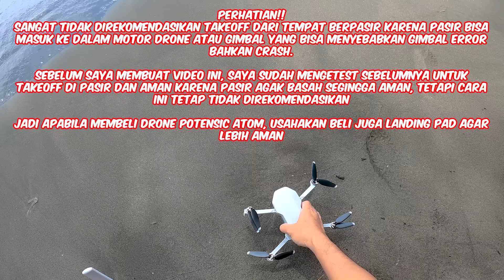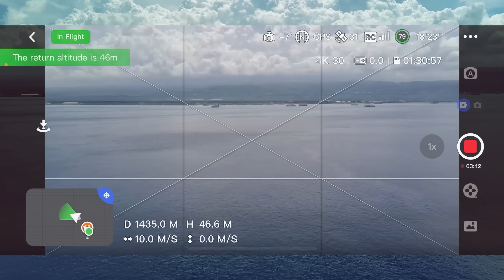Test Jarak Selat Bali dan Melihat Arus Balik Lebaran di Pelabuhan Ketapang Gilimanuk - Potensic Atom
Kali ini coba menerbangkan Drone Potensic Atom 4K di selat Bali sekaligus melihat kondisi kepadatan arus balik Lebaran di Pelabuhan Gilimanuk dan Ketapang.

Spesifikasi POTENSIC ATOM 4K :
Under 249g
3-Axis-Gimbal
4K/30fps(12MP Sony CMOS sensor)
32-Min Flight Time per battery
6-km Image Transmission
Level-5 Wind Resistance

Features :
1. 4K Imaging:
◦ Equipped with a brushless 3-axis gimbal and a Sony CMOS sensor, the ATOM can capture stunning 4K/30fps videos and 12MP photos.
◦ The gimbal allows for a tilt range of +20° to -90°, ensuring perfectly level shots even at extreme angles.
2. Intelligent Visual Tracking:
◦ Incorporates a new algorithm for intelligent visual tracking, enabling the drone to recognize and effortlessly follow or orbit a moving subject.
3. Latest GPS Positioning:
◦ Enhanced ultra-sensitive GNSS platform for improved performance and an enriched navigation experience.
4. Ultra-light and Regulation-friendly:
◦ Weighing less than 249g, the foldable design complies with regulations, making it an ultra-light and travel-friendly drone.
5. 32-minute Flight Time:
◦ Offers an impressive 32-minute maximum flight time, with an optional Fast Charging Hub available for convenient charging (fully charges 3 batteries in approximately 1.5 hours).
6. Level 5 Wind Resistance:
◦ Withstanding wind speeds of up to 10.7 m/s, the ATOM maintains stable hovering and ensures stable image capture.
7. Intelligent Flying Features:
◦ QuickShots (Pull-away, Rocket, Circle, Spiral, and Boomerang) provide creative shooting possibilities, enhancing the overall aerial photography experience.